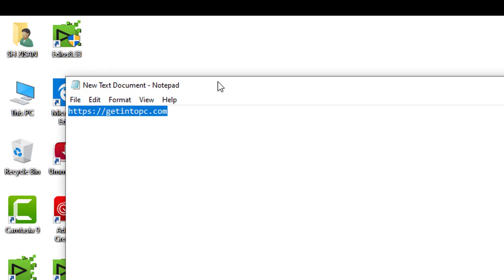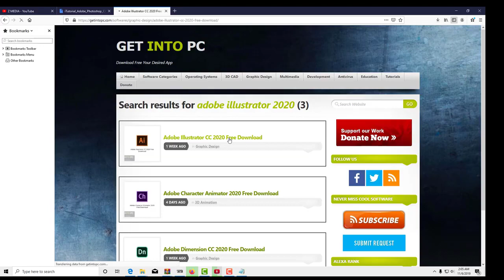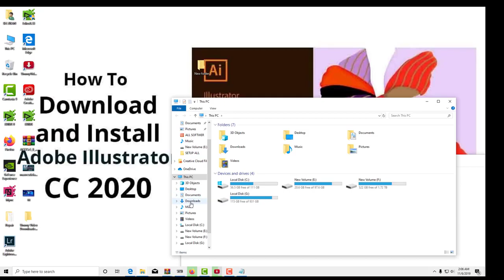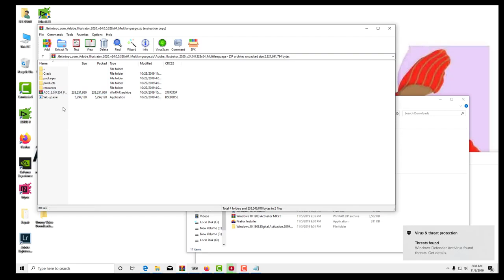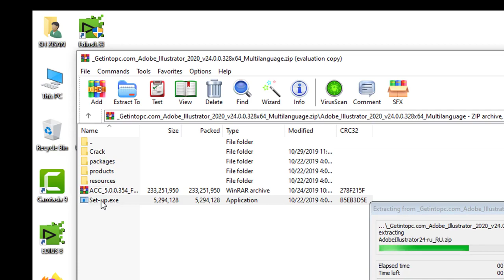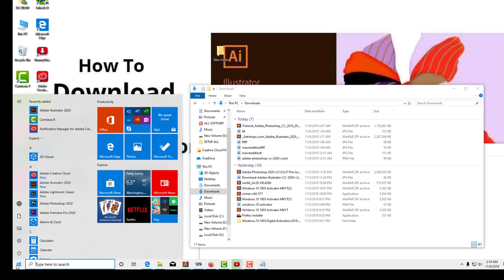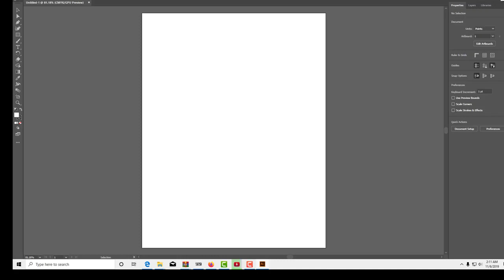تنزيل وتثبيت ملفات Adobe Illustrator cc 2020 السابقة لمدى الحياة.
رابط تنزيل وتثبيت ملفات Adobe Illustrator cc 2020 السابقة لمدى الحياة